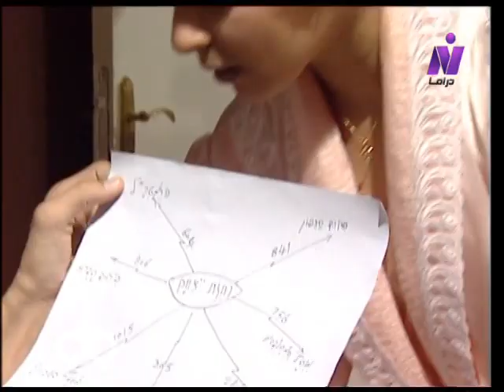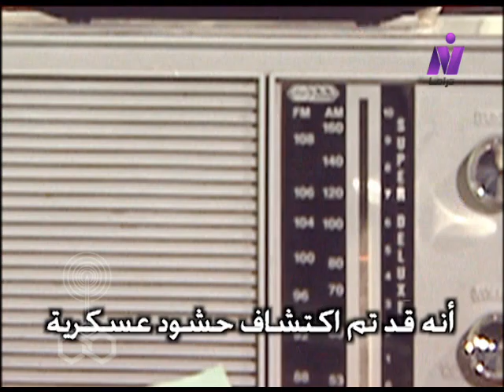وحلقت الطيور نحو الشرق ׀ فتحي عبد الوهاب – نورهان – هدى سلطان ׀ الحلقة 08 من 15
مسلسل: وحلقت الطيور نحو الشرق
قصة وسيناريو وحوار: مختار عز الدين
تأليف الأغاني: الشاعر/ إبراهيم عبد الفتاح
ألحان وغناء وموسيقى تصويرية: إيمان البحر درويش
منتج فني: فرج أبو الفرج
إخراج: هاني إسماعيل

بطولة:
ضيوف الشرف:
أحمد خليل - فايق عزب - إبراهيم يسري - د. مجدي عبد الوهاب - نبيل الهجرسي - هادي الجيار - غسان مطر.
الأطفال:
حسن هاني - محمد إبراهيم غزال - أحمد هشام - روشان هشام - بسمة مجدي.

إنتاج: قطاع الإنتاج
منفذوا الإنتاج: إيهاب فؤاد - عماد الريس - صبحي طه - رضا عبد الصمد.
توزيع: قطاع الشئون المالية والاقتصادية